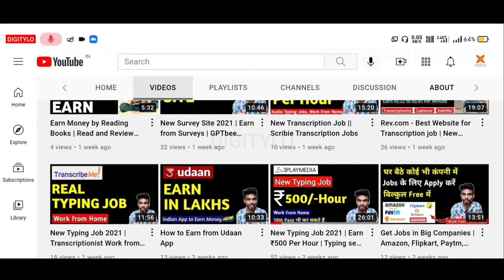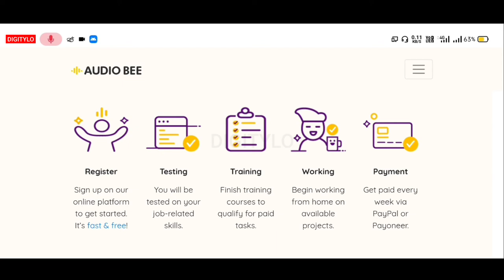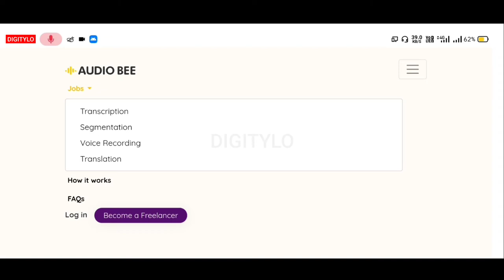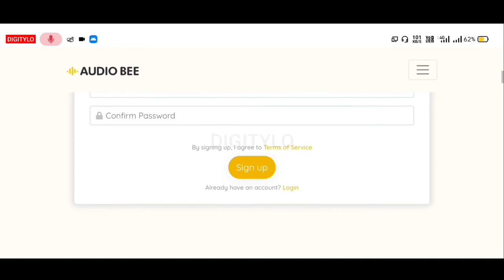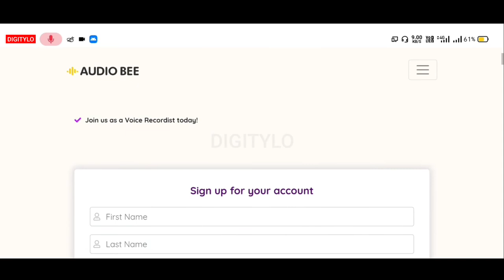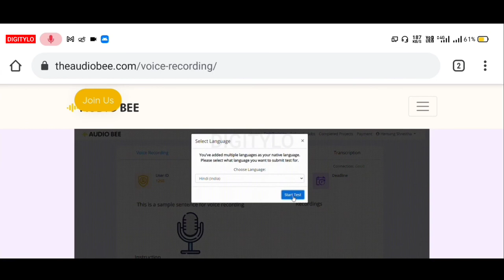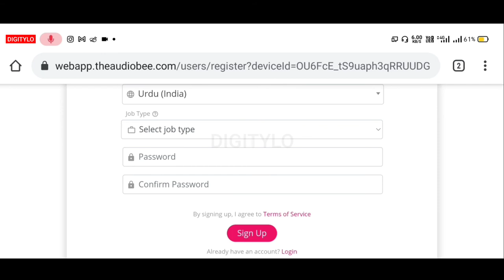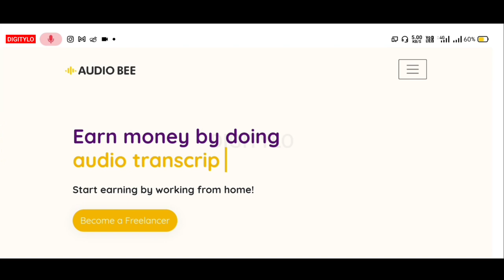New Typing Job - AUDIO BEE | Earn Money by Transcription/Translation/Voice Recording & Segmentation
In this video i told about a new typing job where you can earn money by transcription, translation, voice recording and segmentation works.

⚫ Queries solved -
1. new typing jobs 2021
2. audio bee review
3. audio bee typing job
4. audio typing jobs from home
5. transcription jobs for beginners
6. new work from home jobs
7. new transcription jobs
8. typing jobs from home